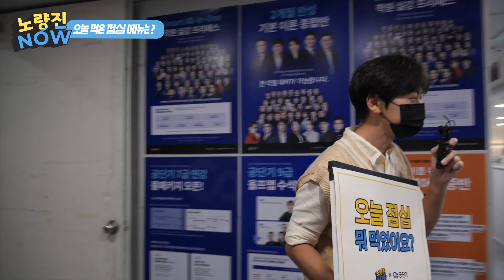✨노량진 수험생들은 주로 어떤 점심 메뉴를 먹을까? l 노량진나우📢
누구나 궁금했지만👀❓
물어보지는 못했던 것들!
노량진 수험생들에게 대신 물어봐드립니다📸📢🐱‍🏍

EP2. 노량진 수험생들은 주로 어떤 점심 메뉴를 먹을까?🤔